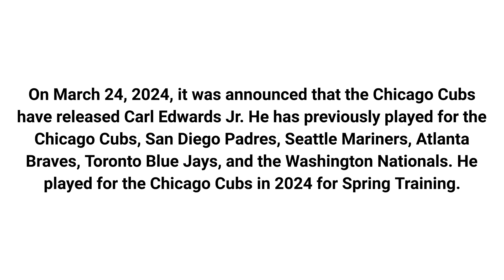Carl Edwards Jr. released by the Chicago Cubs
On March 24, 2024, it was announced that the Chicago Cubs have released Carl Edwards Jr. He has previously played for the Chicago Cubs, San Diego Padres, Seattle Mariners, Atlanta Braves, Toronto Blue Jays, and the Washington Nationals. He played for the Chicago Cubs in 2024 for Spring Training.